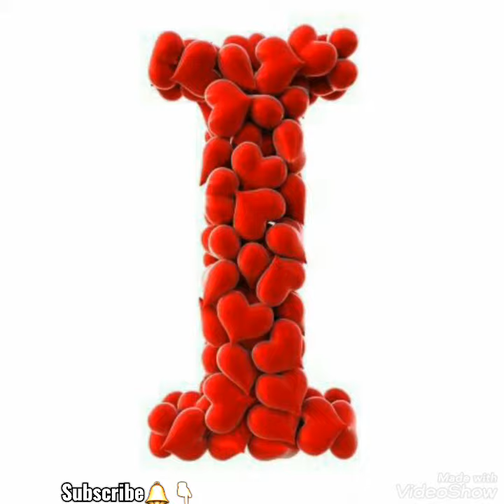I My Life Line| I Name Dp For Whatsapp |I Letter Dp |I Alphabet Dp |I Name Ki Dp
Hii Friends
Video topics cover👇

Fashion world beauty tips,
i my life line,
i name dp, i name dp pic whatsapp,
i name ki dp, i name dp photo download,
i name whatsapp dp, i name dp for whatsapp,
i name dp image, i name dpz, i letter dp photo, i alphabet dp new, whatsapp dp i name, i name dp love, whatsapp i name dp, i, alphabet dp,
i name dp pic, i name dp status,
i name dp picture, i letter dp,
i name dp photo, i name tattoo,
dp for i name, i name mehndi dp,
i name ka whatsapp dp, i letter dp for whatsapp, i letter dpz, i letter dp image,

Please Friends